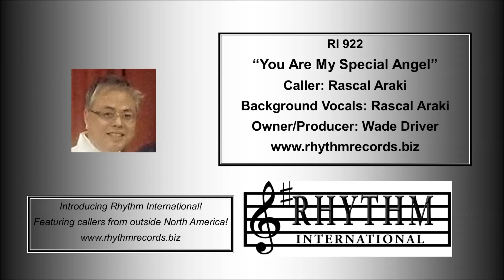You Are My Special Angel - RI 922 - Rascal Araki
New singing call from Rhythm International!